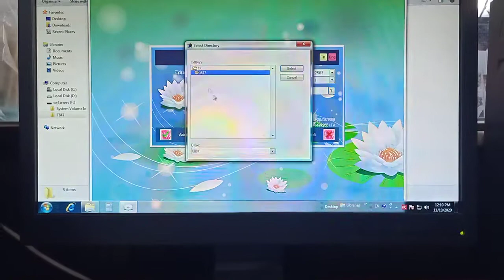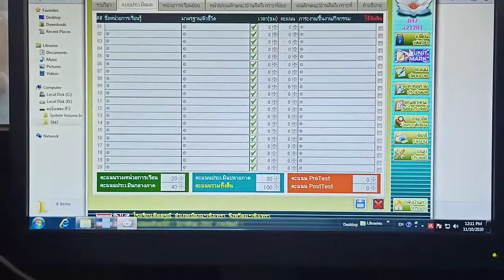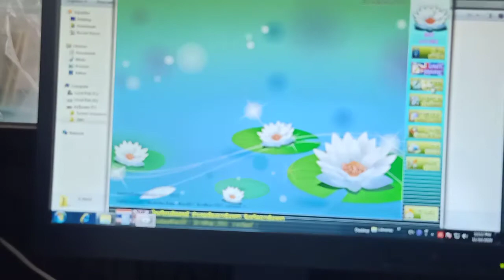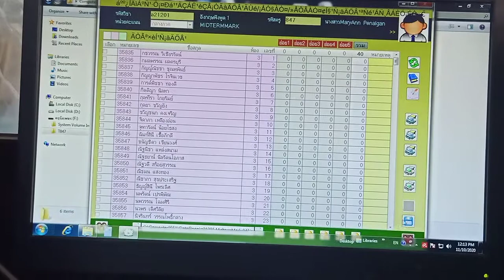How to open the bookmark?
steps by steps